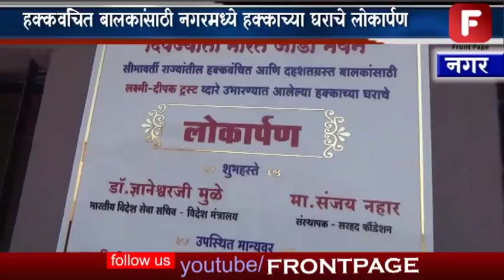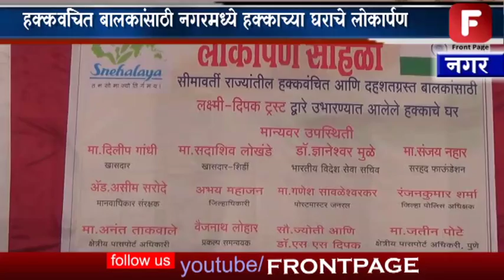हक्कवंचित बालकांसाठी नगरमध्ये हक्काच्या घराचे लोकार्पण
सीमावर्ती राज्यातील दहशतग्रस्त आणि हक्कवंचित बालकांसाठी लक्ष्मी दीपक ट्रस्ट द्वारे उभारण्यात आलेल्या दीपज्योती भारत जोडो भवन या एम.आय.डी.सी.येथील स्नेहालय प्रकल्पामधील हक्काच्या घराचे लोकार्पण शानिवारी ३१. मार्चला विदेश मंत्रालयातील भारतीय विदेश सेवा सचिव डॉ.ज्ञानेश्वर मुळे आणि सरहद फौन्डेशनचे संस्थापक संजय नहार यांच्या हस्ते करण्यात आलंय.